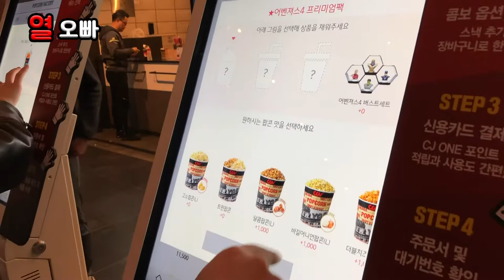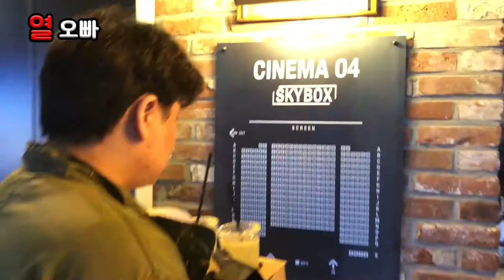열오빠 어벤져스 엔드게임 보러 용산 CGV에 가다(feat. 눈물 콧물)